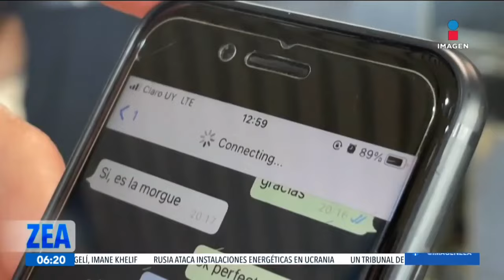Maduro acusa a WhatsApp de haber entregado la base de datos de Venezuela a la oposición | Paco Zea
NicolásMaduro acusó a WhatsApp de haber entregado a los líderes de la oposición venezolana toda la base de datos del país.